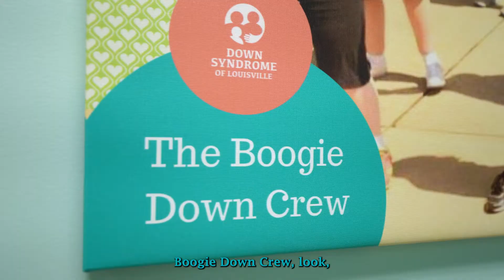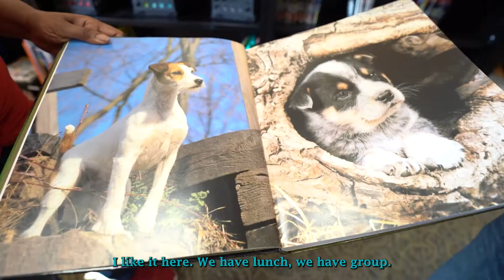Phil- 2022 DSL Advocate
Phil Mason- Down Syndrome of Louisville 2022 Advocate